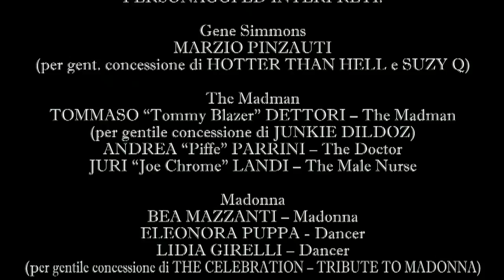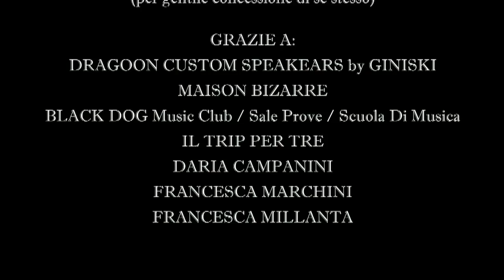Devil's Mojito - Fake (OFFICIAL VIDEO) HD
FAKE (WORDS & MUSIC - Cris Pinzauti)

From the debut EP "Devil's Mojito"  2011 Horus Music / Rock Over Records

"LYRICS"

Falling deep, deep in the game
Sailing seas, seas of nothing
Face to face, in the mirror
The more you clean, the less is clear
   'CAUSE I'M FAKE, YES I'M FAKE
    GUESS I'M FAKE...OH YEAH!
Coast to coast on my playground
Rise and fall, downside and upsidedown
Scratch my back, let me suffer
I'm a bat masked as a vampire
   GUESS I'M FAKE, MAMA I'M FAKE
   THEY SAY I AM!
Listen to the radio: "War is ending!"
See through the window, nothing's gonna change
Write it on the walls: "My god will save me!"
'Cause the truth is better left unsaid
...life is fake!
    GODDAMN FAKE (yeah!)
    YES I'M FAKE   SURE I'M FAKE    THEY SAY I AM
    OH YEAH!    OH YEAH YEAH!   OH YEAH!!  OH, O-OH!!
(...say I am! Say I am!)
So long Mama...I'll die fake!